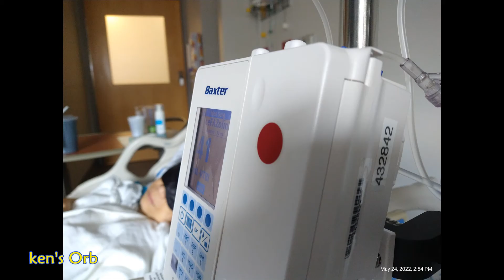DOWN FALL, Accident Happens, DOWN [Carolina Dog Music Video]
:o
Song: DOWN by Marian Hill in Morning Commute